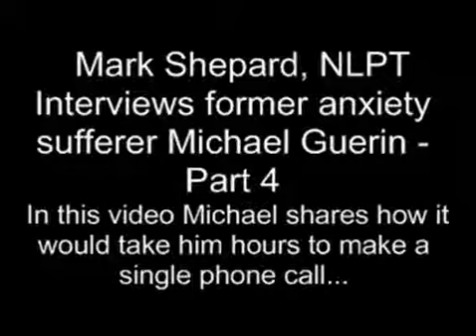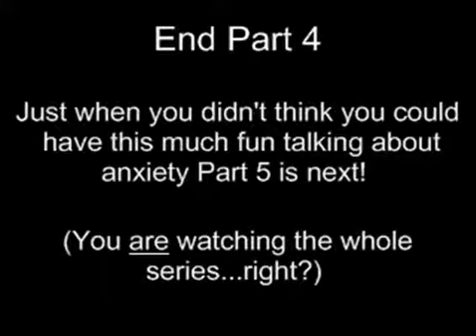Anxiety Treatment Part 4 - Anxiety Sufferer Reveals What Worked for Lasting Relief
Anxiety Treatment: Anxiety Sufferer Tells All - Part 4. Former anxiety and agoraphobia sufferer Michael Guerin shares his experience of Mark Shepard's nlp anxiety treatment: fast results, no drugs, and "it was like it never existed...but you do have to make a choice and take action..."

Here's the link to the full playlist my classic series: "How To Stop Anxiety In 10 Minutes without Harmful Drugs or Endless Therapy"

You know you're not like other people right? After you watch this series and clear your anxiety, you might want to explore My New YouTube Channel where I upload cool stuff like the "Modern Jedi Daily Mind Mastery Vlog," "Hypnosis on the Hudson," Conversational, Traditional and Sound Healing Hypnosis, Inspirational Music Videos and "Introvert Adventures" almost EVERY DAY

This is one of the first videos I ever made. The technique saved my life and I still use it. But now it's unconscious because I've practiced it for so long I eventually made using it a habit.

I challenge you to watch the entire series and put the technique into practice.

If you want to learn more about how you can master your own mind for a change I have some really good stuff over I've tested it. My clients and students have tested this. Just read down through the comments. There's hundreds of them and the majority of the people who actually tried it and did it correctly are amazed.

The sad thing is most people are in the HABIT of being anxious and thinking about what they do not want to have happen. And sometimes that takes a little bit of structure and help as well as as many tools and techniques as you can get your hands on to quite literally CRUSH anxiety from multiple angles and approaches.

Just remember, this is only one technique I teach and practice. I like tools. Particularly ones that make my life awesome.
I challenge you to PRACTICE this. and let me know how it works for you in the comments below! Thanks for reading this. (readers are leaders).

peace, groovyness, over and out boooom!